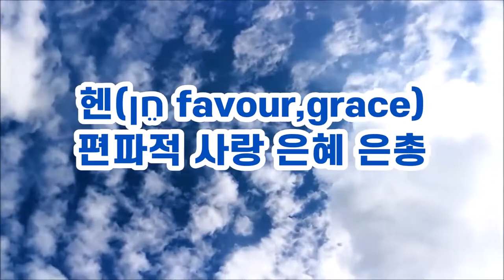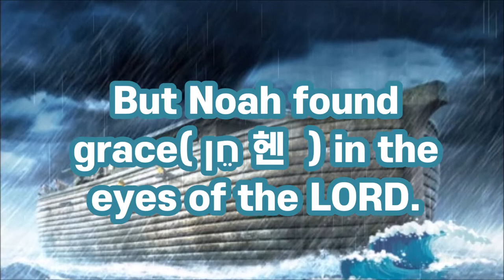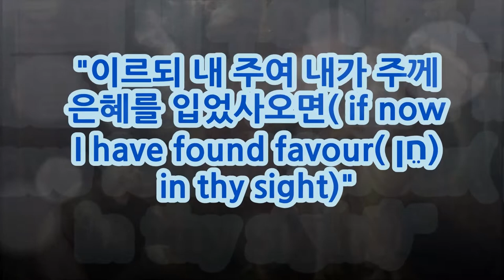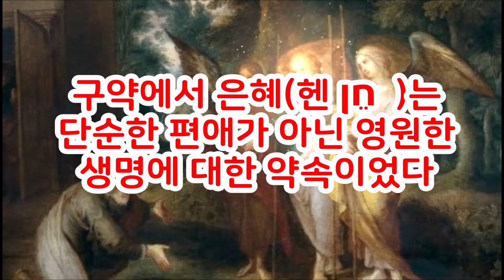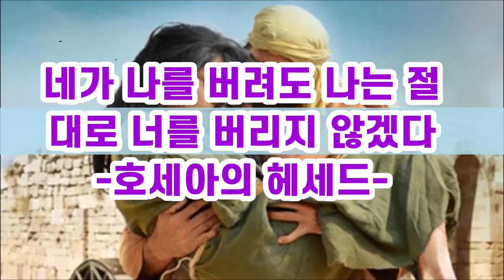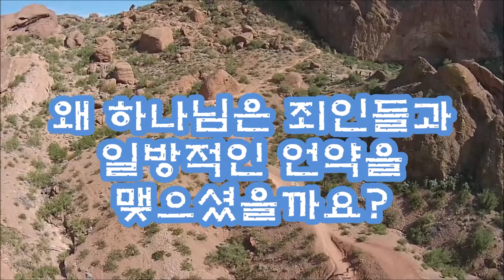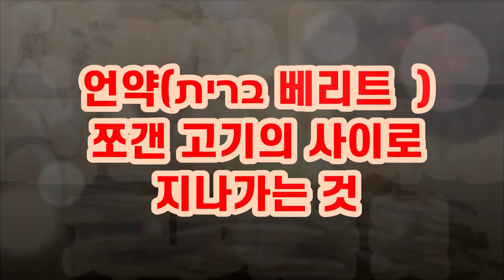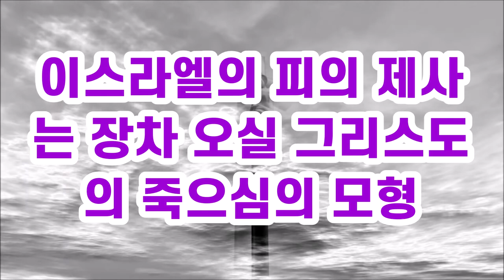헨(חֵן )헤세드(חסד) 여호와의 언약 그리스도(사막의 생수) /Hen Chesed Christ the covenant of the Lord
구약에 나타난 헨 헤세드는 여호와의 언약과 불가분의 관계에 있는 단어이다.
하나님은 짐승의 피와 번제 그리고 속죄를 통해 이스라엘백성들과 만나신다.
이스라엘의 번제는 여호와의 언약과 하나로 되어 있는데 번제를 드리는 백성을 하나님은 헨 과 헤세드로 지켜주신다.
헨과 헤세드 여호와의 언약은 예수 그리스도의 오심으로 완성되었고 예수의 피와 죽으심 그리고 죄사함과 부활 거룩하신 하나님으로 나타나게 되었다.
Hen and Chesed appearing in the Old Testament are words that are inseparable from the covenant of Jehovah.
God meets with the people of Israel through the blood of animals, burnt offerings, and atonement.
The burnt offering of Israel is one with the covenant of the Lord, and God protects the people who offer the burnt offering with Hen and Hesed.
Hen and Chesed Jehovah's covenant was completed with the coming of Jesus Christ and revealed as a holy God through the blood, death, forgiveness of sins, and resurrection of Jesus.